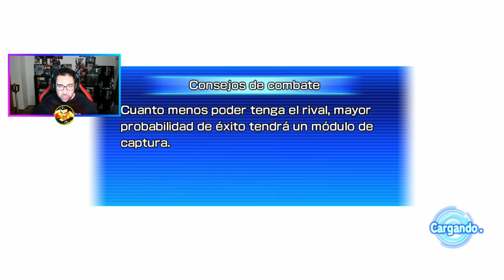EL SUPER SAIYAN LEGENDARIO! - Super Dragon Ball Heroes WORLD MISSION